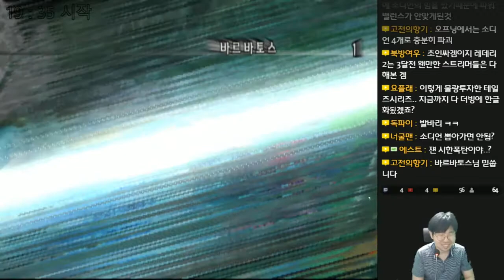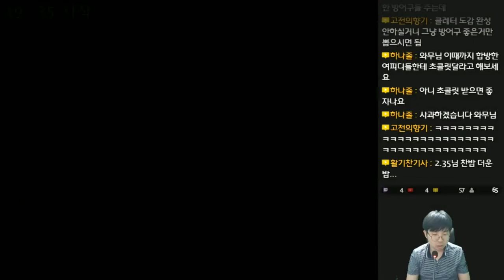테일즈 오브 데스티니 2 - 완전 한글로 즐기는 플스2 명작! - 26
테일즈 오브 데스티니 2 (Tales of Destiny 2)
テイルズ オブ デスティニー 2